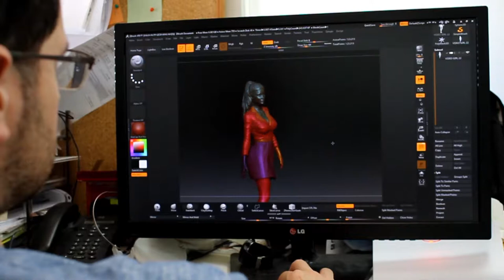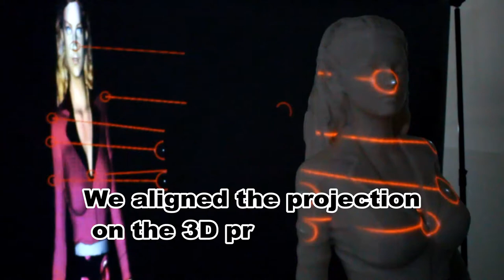Video Projection Mapping on 3D Printed Models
Looking for an innovative way to captivate your audience and consumers? Why not use projection mapping to animate your 3D printed, giant displays? UV maps can be created from the original 3D digital file of a 3D printed model, meaning you get precise alignment between your video and your model. Maximum WOW! Super-sized, models that stop the crowds and attract attention.